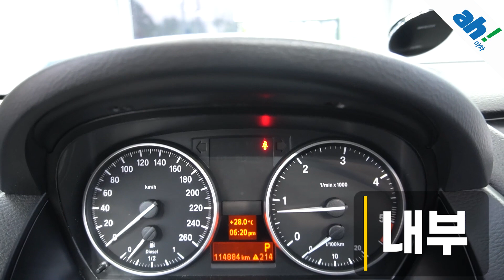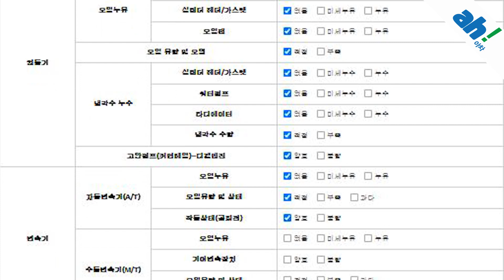[아차] 중고차 딜러가 추천하는 수입중고차!!🤞BMW X1 (E84) xDrive 20d feat. (38수2643)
차원이 다른 중고차 아차 입니다.

1. 차량대금의 10% 결제 및 계약서 작성(차량 체크리스트)
2. 종합보험 가입(최소 3개월, 자차 포함)
3.5일간 타보고 구매확정 시 차량대금 잔액 및 부대비용(이전비 등) 입금 후 이전 등록
4. 타보고 차량 반납 시 이유 불문 환불 처리(제반 비용 공제)

5일간 타보고 구매 결정하실 수 있는 서비스입니다.